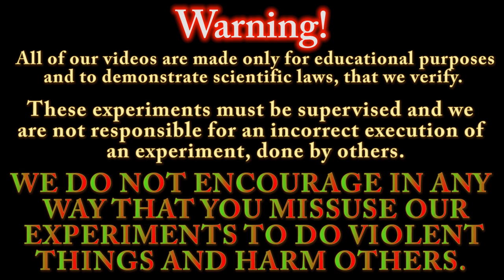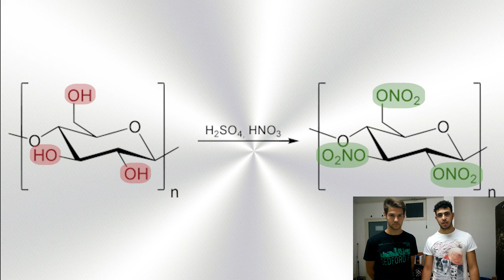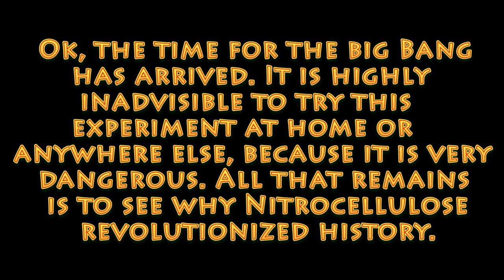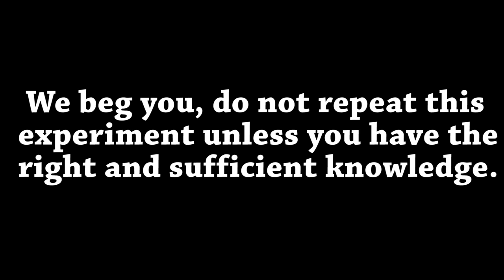NITROCELLULOSE: EXPLOSION & SYNTHESIS!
Hello everyone and welcome back to chemIst by deStiny! Today we are doing a very particular experiment, which we prefer that you watch and we do.

We are synthesizing nitrocellulose, starting from simple cotton. Maybe some of you have already heard this name, but for the others, we can tell you that it is an explosive compound, which was used during the Explosive's revolution started by Alfred Nobel. Since it is a material that burns really fast and in abundant quantities it explodes, so don't get ahead of yourself repeating this experiment. Also the synthesis is complicated, because in it are involved sulfuric acid and nitric acid, from which the second is difficult to find. It is used to produce nitrates, which are also usually used to produce explosives.

At the end of the video you will see how a small amount of Nitrocellulose, ca.2 grams, is able to produce an impressive fireball. If for any reason someone wants to try this experiment, we are not responsible for possible injuries or damage of any kind. This chemistry video is of a purely educational purpose to show how can you modify the structure of organic compounds, in this case adding NO2 groups to the cellulose molecule.